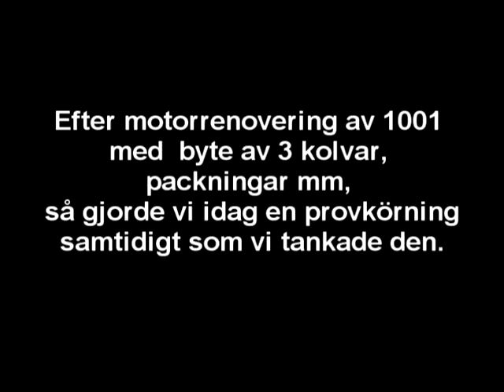Nässjö Järnvägsmuseum, SJ1001, provkörning 2 okt 2016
Efter motorrenoveringen provkör vi här vår 1001.
Med lyckat resultat.